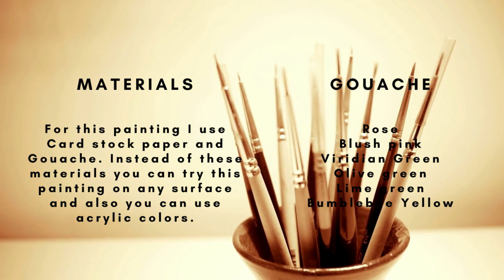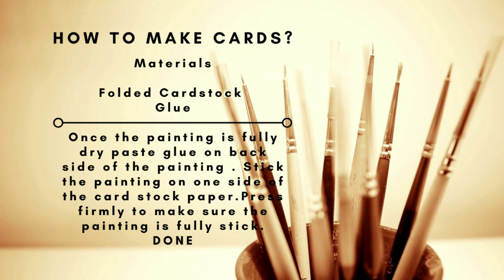painting for Beginners | how to paint flowers | step by step flower painting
💓SKILLSARE ONLINE CLASS: To join my Detailed online Art classes with Basics of One stroke, downloadable worksheet for practice, Art supplies introductions, a simple final project with step by step instructions., Discussions about your doubts, One can communicate with the teacher and other classmates, QnA, etc

I also want to inform you about a special offer provided by skillshare to my followers: 14 free days of Premium Membership when YOU sign up in skillshare with the link below.

~RenjithaAnoop

Arteza have given me a discount code, RENJITHAANOOP4,  to share with you guys if you want to purchase any of its products, using this code you'll get 10% off your order. This code is only valid until December 28th,2020

📍YOU CAN FIND ME ON📍
❌ Copyright INFO:
or @ RenjithaAnoop